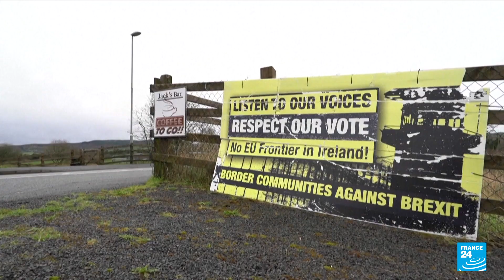What is in the new post-Brexit deal on Northern Ireland? • FRANCE 24 English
Britain and the European Union announced a new deal for post-Brexit trading arrangements for Northern Ireland on Monday in a bid to end a row that has overshadowed their ties since Brexit.